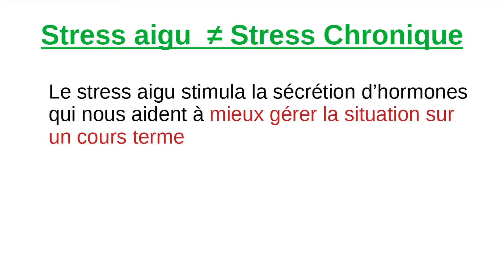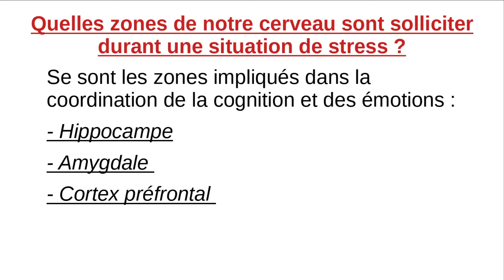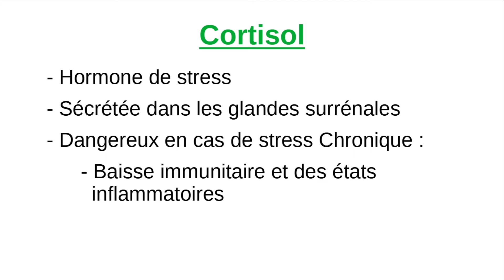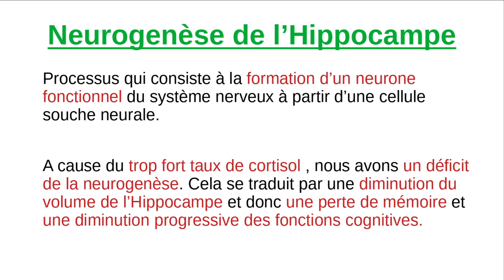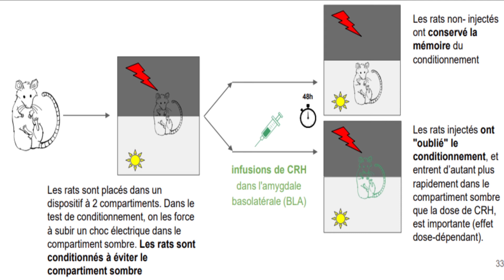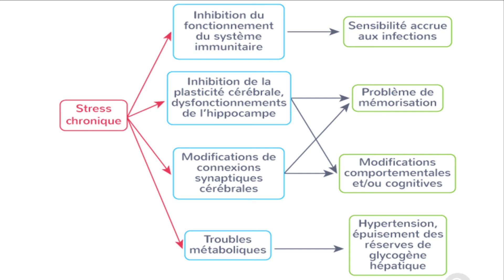Les effets du stress sur le cerveau, présentés par Paul